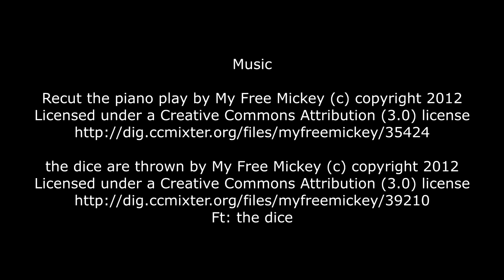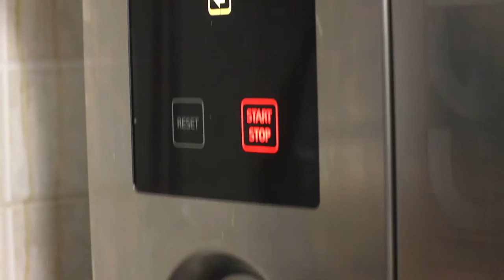Ristorante La Bandiera - Ricetta - Gallo e Granaglie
Una ricetta di Marcello e Mattia Spadone del ristorante La Bandiera di Civitella Casanova. Dalla compera delle materie prime in allevamento biologico al processo di trasformazioni e mescolanze, dai diversi tipi di cottura all'impiattare la ricetta dal nome "Gallo e Granaglie". Alessio Spadone consiglia un Cocktail da abbinare con tonica, mezcal miguel pechuga e bitter aromatico al tiglio del tigre.

Direct, Photography and Edit: Luca Torzolini
Assistant Director: Luca Di Berardino